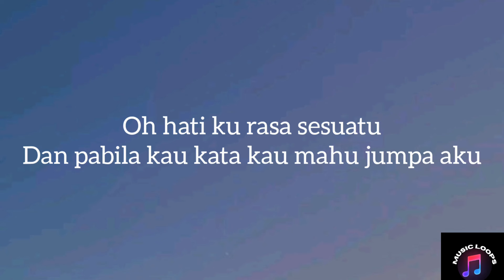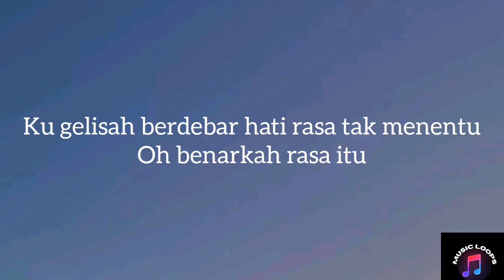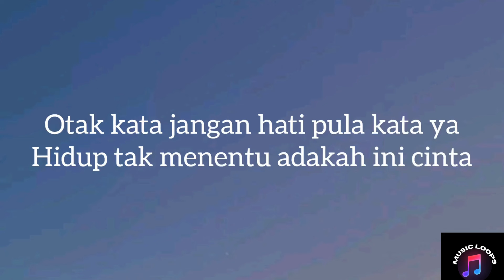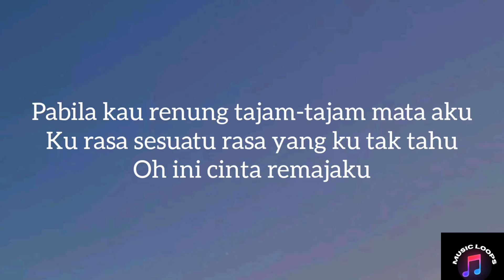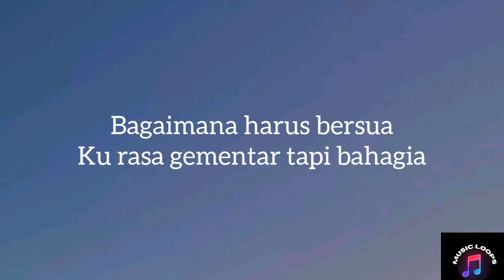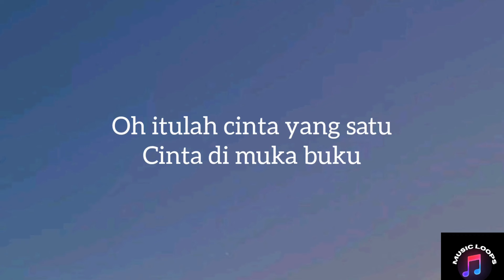Najwa Latif - Cinta Muka Buku | Music Loops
Instagram ➜ @Music Loops
Facebook ➜ @Music Loops
TikTok ➜ @Music Loops

💥 CHECK CHANNEL BANNER TO SEE MORE UPLOAD DATES! 💥

CHAPTERS:

CREDITS:
Song By : Najwa Latif
Director : Jorvan
Editor: Jorvan
Sound Editor: Jorvan
Thumbnail By : Jorvan